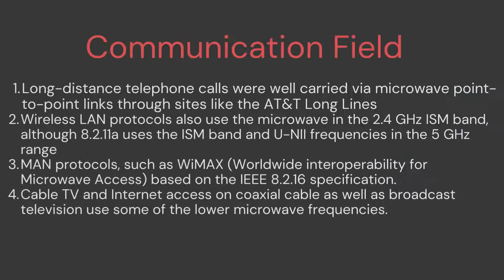What are the application of Microwaves ?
Application of Microwaves
Communication Field
1.Long-distance telephone calls were well carried via microwave point-to-point links through sites like the AT&T Long Lines
2.Wireless LAN protocols also use the microwave in the 2.4 GHz ISM band, although 8.2.11a uses the ISM band and U-NII frequencies in the 5 GHz range
3.MAN protocols, such as WiMAX (Worldwide interoperability for Microwave Access) based on the IEEE 8.2.16 specification.
4.Cable TV and Internet access on coaxial cable as well as broadcast television use some of the lower microwave frequencies.

Remote Sensing Field
1.Radio Detecting and ranging (RADAR) uses microwave radiation to detect the range, speed, and other characteristics of remote objects.
2.A Gunn diode oscillator and waveguide are used as a motion detector for automatic door openers (although these are being replaced by ultrasonic devices).
3.Radiometry, spectrometry for the study of naturally propagated EM waves.

Biomedical Field
1.Microwave imaging, photo-acoustic imaging in biomedicine.
2.Thermotherapy, LASER therapy for cancer cell treatment.

Navigation Field
1.Global Navigation Satellite System (GNSS) including the American Global Positioning System (GPS) and the Russian GLONASS broadcast navigational signals in various bands between about 1.2 GHz and 1.6 GHz.

Application of Microwaves in the field of power
1.Microwave heating is used in industrial processes for drying and curing products
2.Many semiconductor processing techniques use microwaves to generate plasma for such purposes as reactive ion etching and plasma-enhanced chemical vapor deposition (PECVD).
3.Microwaves can be used to transmit power over long distances, and post-World War II research was done to examine possibilities.